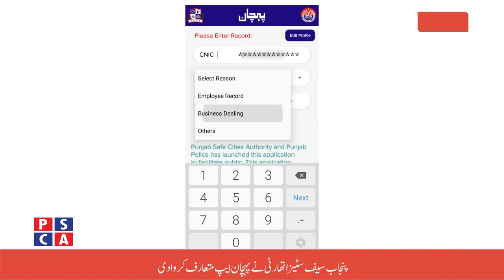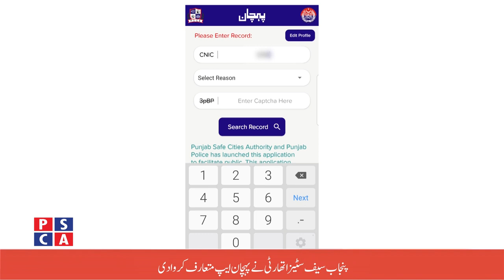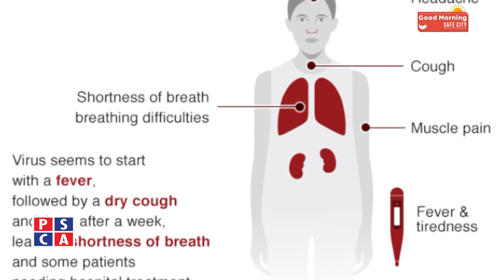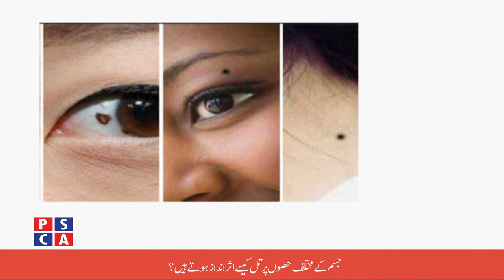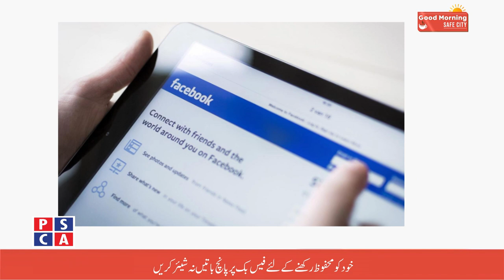Good Morning Safe City ||PSCA TV||1 June 2020